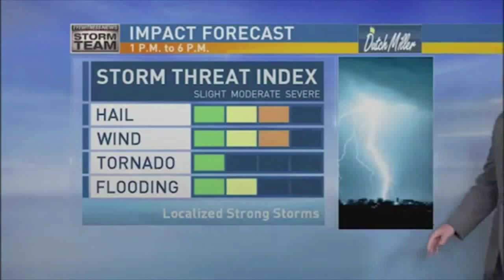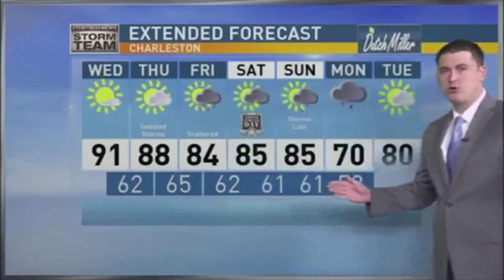AP - Best Weathercaster - Nick Patrick